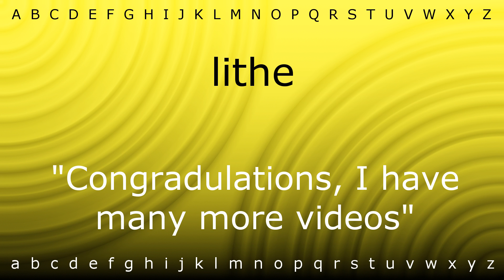How to pronounce 'lithe' with Zira.mp4